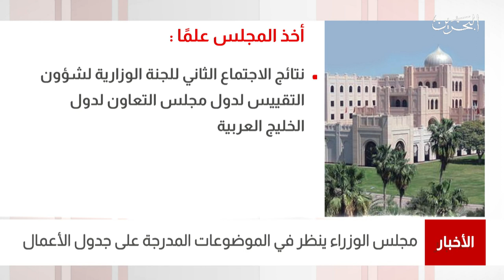البحرين مركز الأخبار : سمو ولي العهد رئيس الوزراء يرأس الإجتماع الإعتيادي الأسبوعي لمجلس الوزراء